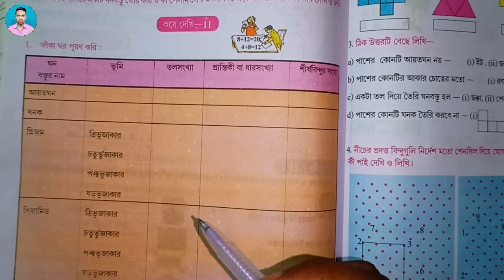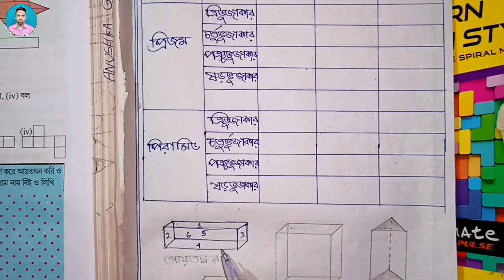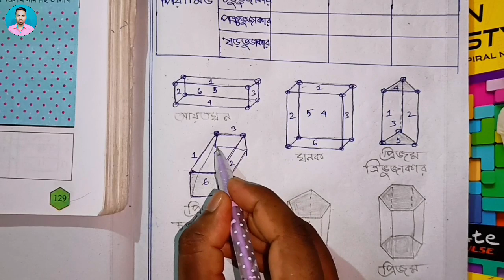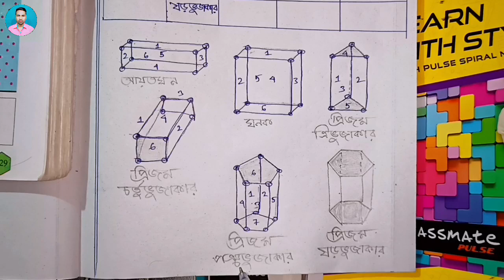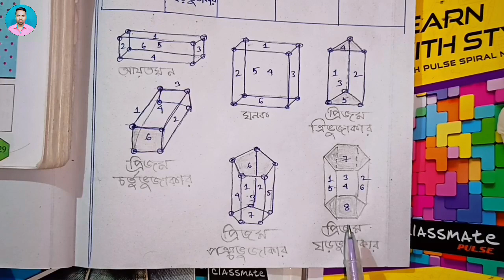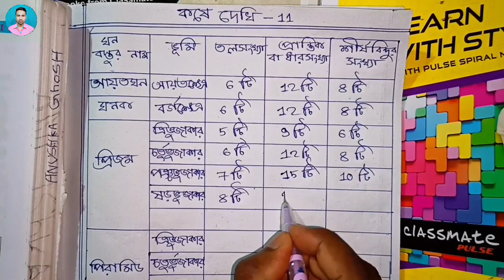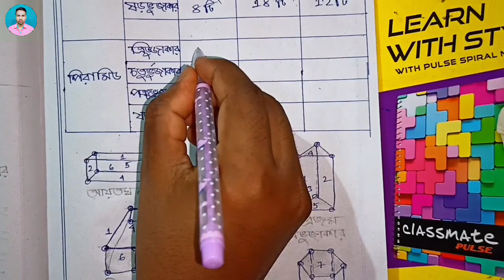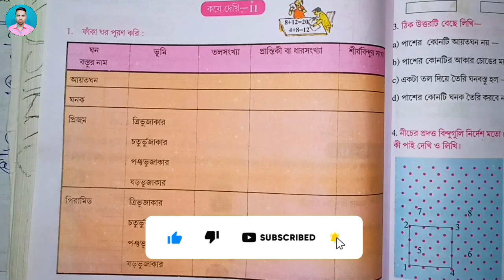Class 6th Maths Koshe Dekhi 11 | ষষ্ঠ শ্রেণীর গণিত কষে দেখি 11 Class VII Math Chapter Koshe Dekhi 11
➡️ ধন্যবাদ।

class 6th maths koshe dekhi 11
class 6 math kose dekhi 11
class vi math kose dekhi 11
class six math kose dekhi 11
kose dekhi 11
ষষ্ঠ শ্রেণীর গণিত কষে দেখি 11
ষষ্ঠ শ্রেণীর অঙ্ক কষে দেখি 11
ষষ্ঠ শ্রেণীর গণিত অধ্যায় 11
ষষ্ঠ শ্রেণীর অঙ্ক অধ্যায় 11
ষষ্ঠ শ্রেণীর গণিত
ষষ্ঠ শ্রেণীর অঙ্ক
raju sir math solution
raju sir,
রাজু স্যার,
class 6 bengali,
class vi bengali,
class six bengali,
class vi geography,
class six geography,
class 6 life science,
class vi life science,
class six life science,
class 6 physical science,
class vi physical science,
class six physical science,
class 6 poribesh o bigyan,
class vi poribesh o bigyan,
class vi hindi,
class six hindi,